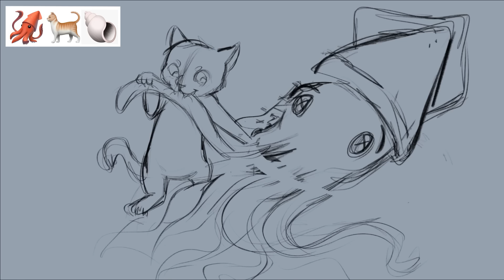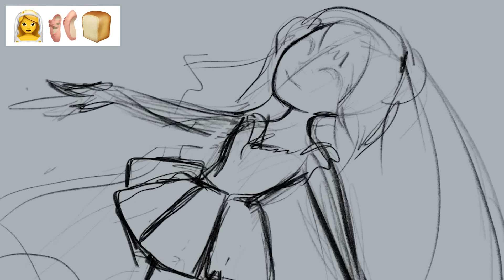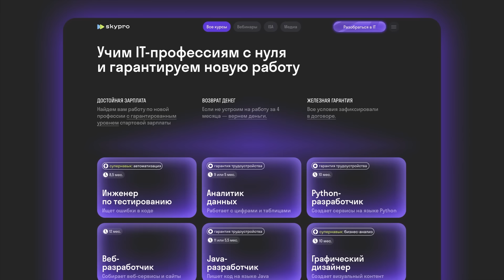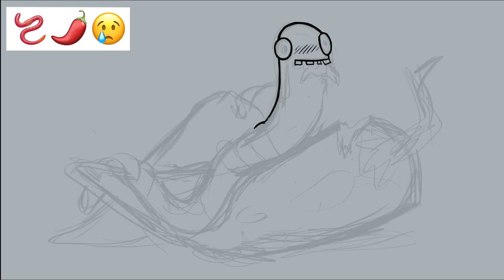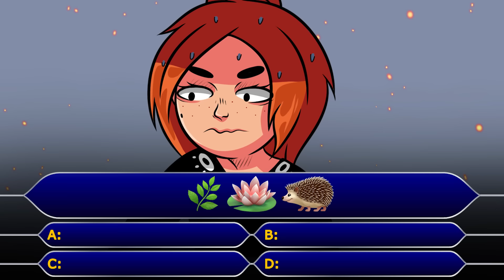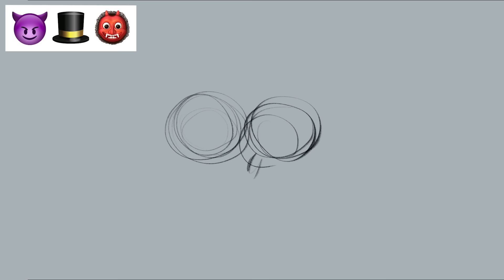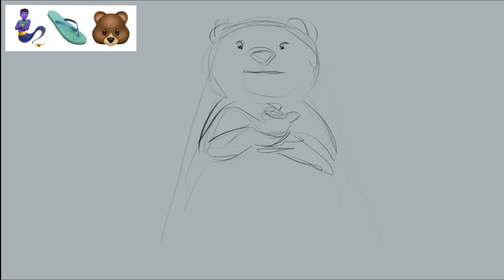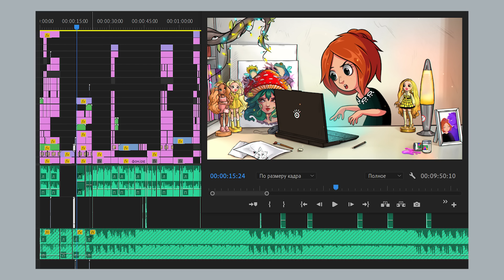Превращаю смайлики В РИСУНКИ!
- оставляй заявку на поток с оплачиваемой стажировкой в Skypro!
Токен: Kra23unTz

Это "Emoji Drawing Challenge"! Арт Челлендж, где аудитория предлагает свои смайлики, а я выбираю запросы и превращаю их в иллюстрации. Пробуем фантазировать и рисовать в новой постоянной рубрике!

За музыку спасибо Tunetank.com